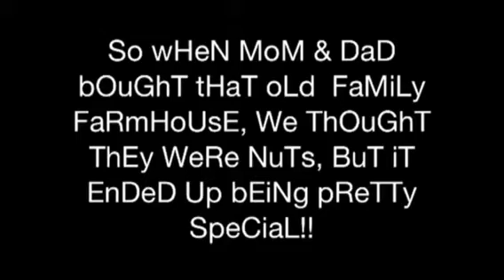ThE oL' FaRmHoUsE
Dad bought an old farmhouse to restore and it looks great!  Fun times.